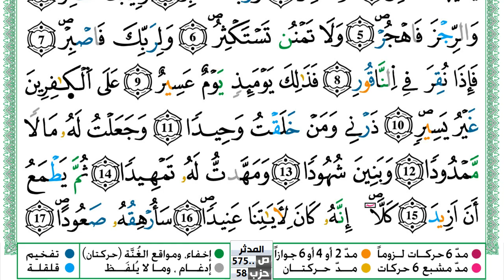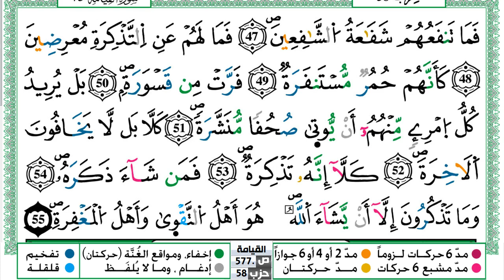سورة المدثر مكتوبة حسن صالح Surah Al Modather Hassan Saleh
سورة المدثر مكتوبة حسن صالح Surah Al Modather Hassan Saleh ورش عن نافع من طريق الازرق